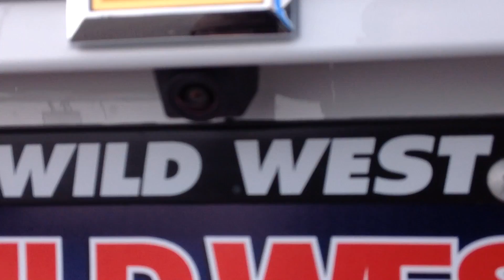New 2018 Chevrolet Trax LS Reno, Sparks, Carson City, Fallon, Fernley, Yerington, NV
New 2018 Chevrolet Trax LS

Nevada.